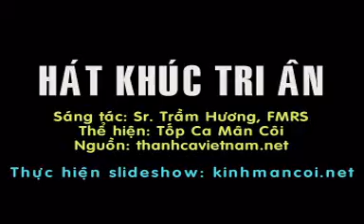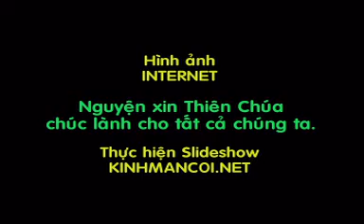Hát khúc tri ân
Ngàn đời, con có ca tụng tri ân Chúa thì cũng không thấm vào đâu so với hồng ân vô biên Chúa đã ban tặng cho con. Lạy Chúa, con biết là thế, nhưng con vẫn muốn hát khúc tri ân Chúa mãi mãi.